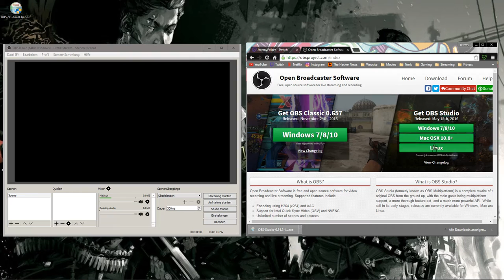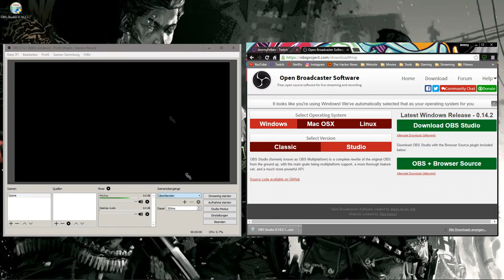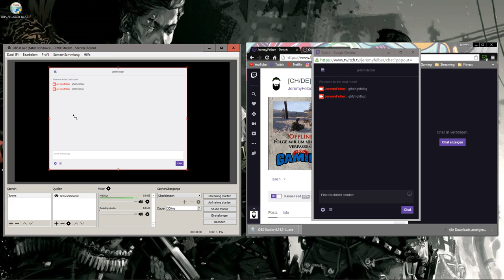CHAT IN OBS EINFÜGEN► Neue und einfachere Version 2016/17 | Jeremy Felber